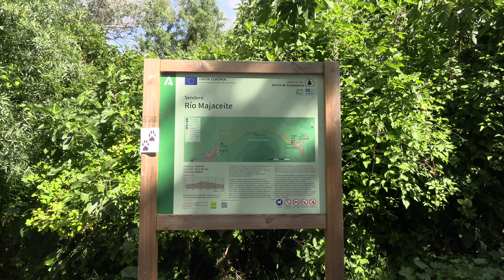Ruta por el Majaceite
La ruta fluvial por el río Majaceite, que une las localidades gaditanas de Benamahoma y El Bosque, es una de las más concurridas de toda Andalucía por su facilidad para poder hacerla con niños.